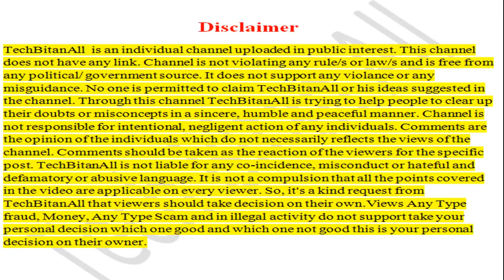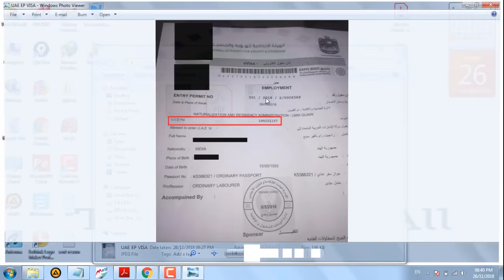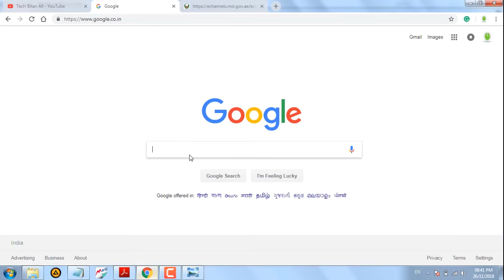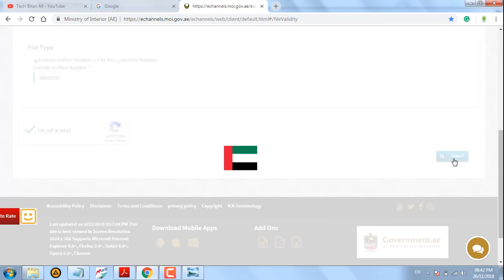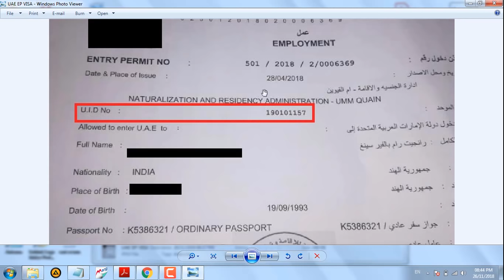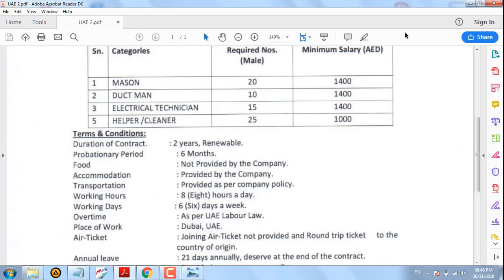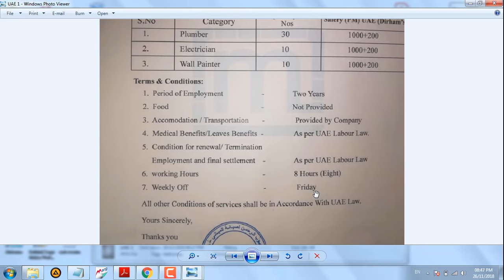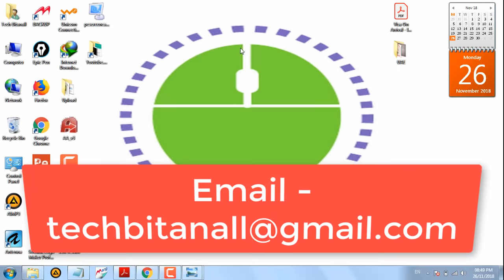Dubai All Visa Online Check l Dubai BlueCollar All Type Jobs Vacancy l Dubai Jobs Vacancy 2018